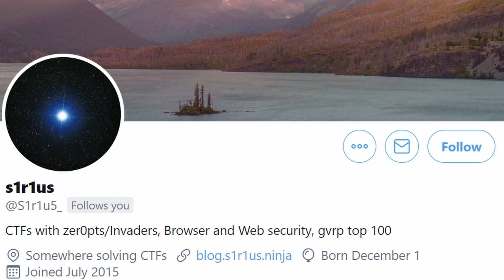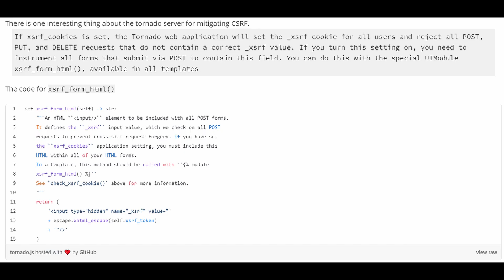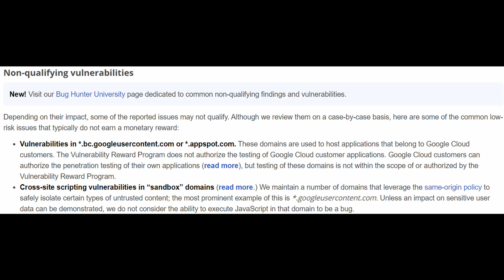Cookie Tossing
In this video, Filedescriptor covers a Cookie Tossing bug found by @S1r1u5_.